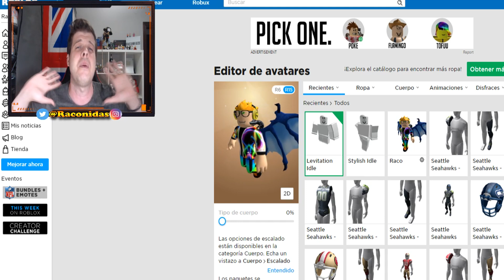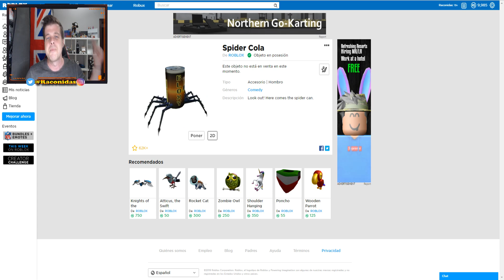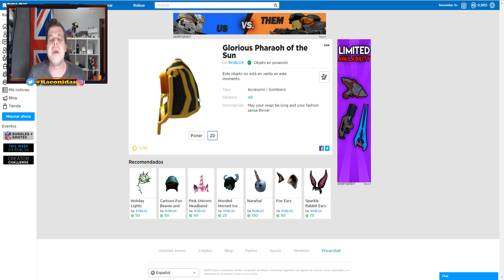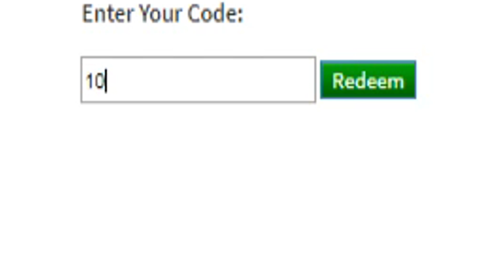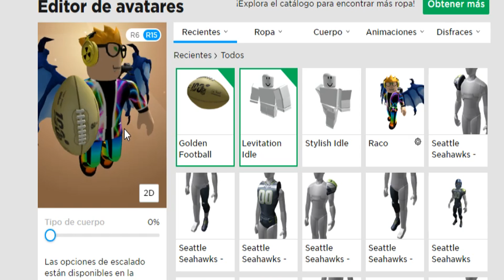*NUEVO* Roblox PROMOCODES 2019 🌟 CÓDIGO Gratis !! ( Balón NFL Promo Codes)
ROBLOX PROMOCODES 2019 NUEVO CODIGO PROMOCIONAL DE ROBLOX PARA CONSEGUIR UNA PELOTA DORADA DE LA NFL!
ESTOS ROBLOX PROMO CODES NOS TRAEN SIEMPRE OBJETOS GRATIS PARA NUESTRO AVATAR MUY CHULOS.